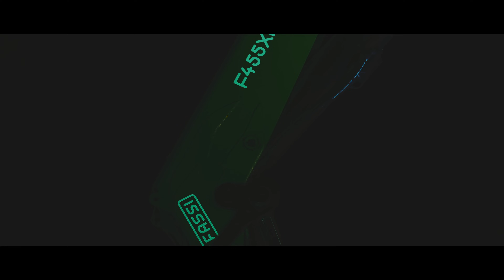Gregor Larsen - IBIZA SEXY VIBES Live Show HDS (Progressive House, Melodic Techno)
Welcome the Ibiza Sexy Vibes Live Show!
You will hear over an hour of selected house music in combination with the talented saxophonist Jurij Voloshenko and violin master Patryk Levicki.
You will also see beautiful aerial dancers that will make show even more enjoyable.
Can't miss it because it's going to be sick!

Patryk Levicki (Violin Live Act)

Jurij Voloshyn (Sax Live Act)

Aerial Dancers
- Weronika Wiśniewska